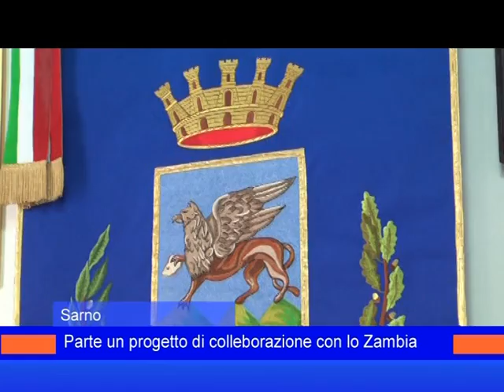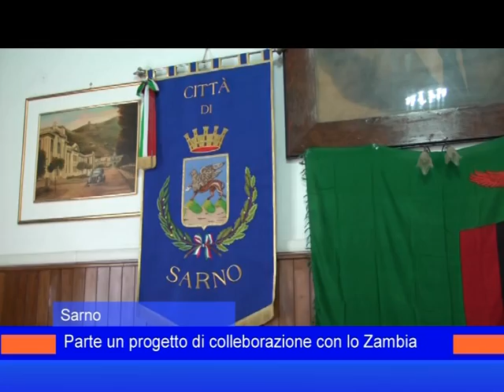sarno delegazione zambia 28 giugno